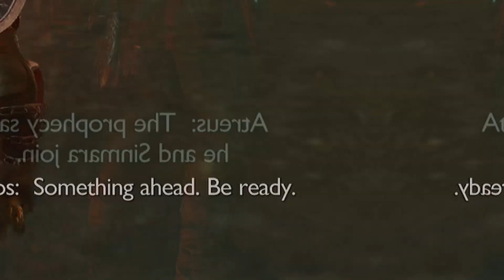Starting the Grieving Process by Searching for Surtr (God of War Ragnarok)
Welcome to the God of War Ragnarok Walkthrough part 10, After the battle between Thor and Kratos, we need to find our way back to Aterus and figure out what Odin wanted, what Aterus was doing. In doing that we discover that Aterus has been looking into Tyr so in order to try and prevent Ragnarok and find a wat to stop Odin. We are in a mission to free Tyr.  Now that we have freed Tyr, we find out that do to the years of torture  by Odin, Tyr is a shell of his formal self and refuses to pick up a weapon ever again. After the Mission, Atreus snuck out of the house to confront Freya and see if we could get her help. So that didn't work and Freya sent Atreus home and Kratos is asking questions. Now Atreus, Kratos, and Tyr are heading to the realm of the elves to get information. Time has pass and now Atreus is back from Odin's side and trying to make it up to everyone.  Lets see what happens next